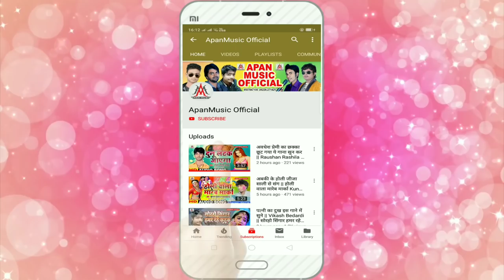चढ़ल जवानी लेके सेजिया पर रोइले - Sandip Gaurav - Chadhal Jawani Leke Sejiya Par Roile - Bhojpuri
►Song : Chadhal Jawani Leke Sejiya Par Roile
►Singer : Sandip Gaurav
►Lyrics :
►Video Director :
►Company/ Label :- Apan Music
►Copyright : Apan_Music